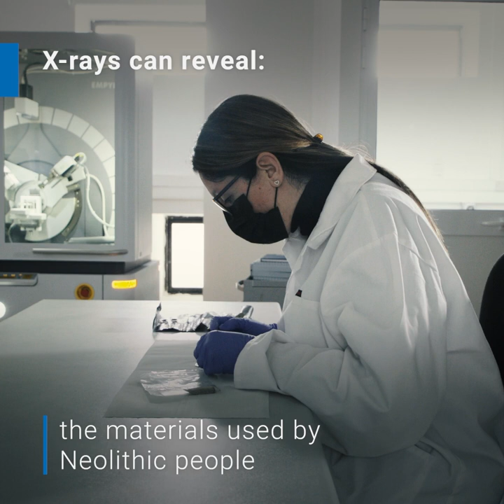Revealing Malta's cultural heritage (social media cut)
The IAEA is supporting experts from Heritage Malta to use x-ray technology to understand and preserve valuable ancient artefacts without damaging them.